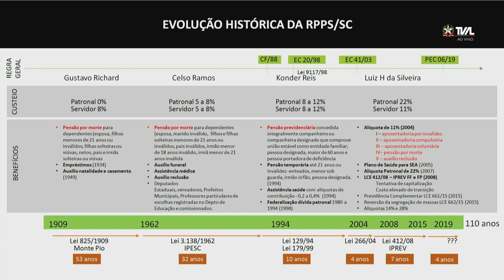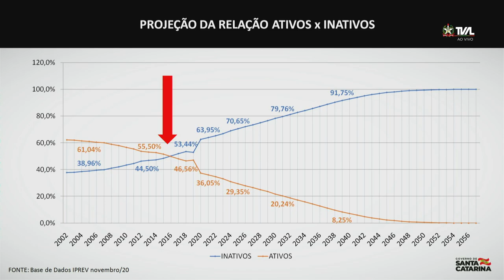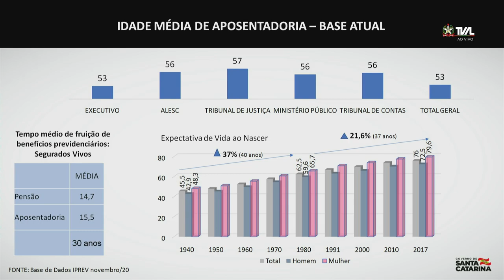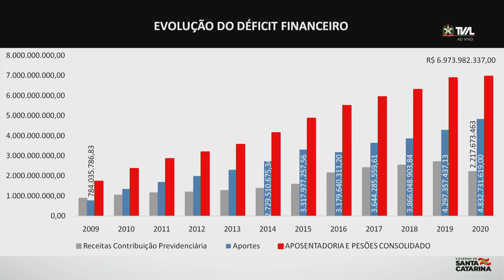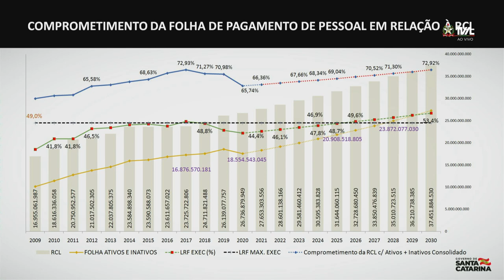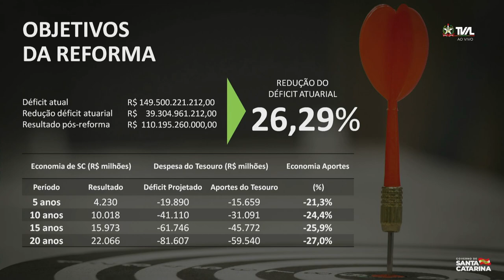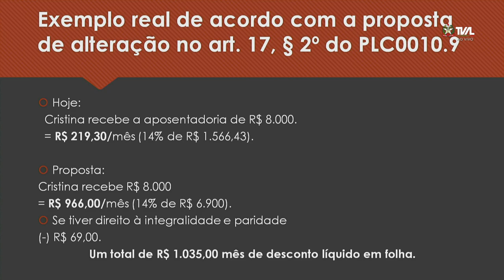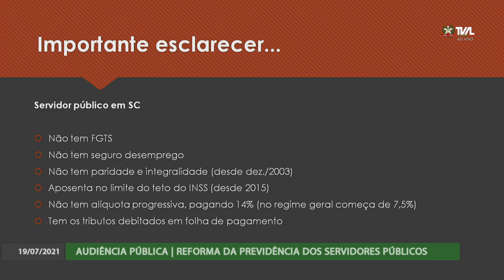Audiência Pública - Reforma da Previdência dos Servidores Públicos - 19/07/21